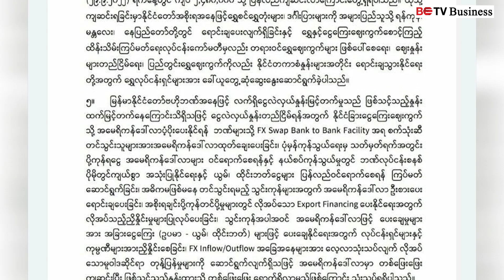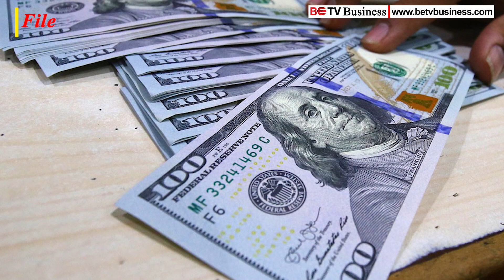ဒေါ်လာငွေလဲနှုန်း တဖြည်းဖြည်းကျဆင်းပြီး ဖြစ်သင့်သည့် နှုန်းထားသို့ ရောက်ရှိမည်ဟု ဗဟိုဘဏ်သုံးသပ်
ရန်ကုန်၊ အောက်တိုဘာ ၁

အမေရိကန်ဒေါ်လာငွေလဲနှုန်း တဖြည်းဖြည်း ကျဆင်းပြီး ဖြစ်သင့်တဲ့ နှုန်းထားကို တဖြည်းဖြည်း ရောက်ရှိလာမှာ ဖြစ်တယ်လို့ သုံးသပ်ရရှိပါကြောင်း မြန်မာနိုင်ငံတော်ဗဟိုဘဏ်က စက်တင်ဘာလ ၃၀ ရက်နေ့ ရက်စွဲနဲ့ ထုတ်ပြန်ပြောဆိုခဲ့ပါတယ်။

နိုင်ငံခြားငွေလဲနှုန်းက မတ်လကုန်ပိုင်းမှာ တစ်ဒေါ်လာ ၂,၀၄၅ ကျပ်ကနေ ဒေါ်လာအုပ်စုဖွဲ့ဈေးကစားမှုတွေနဲ့ တစ်ဒေါ်လာ ကျပ် ၅၀၀၀ အထိ မြင့်တက်မယ်ဆိုပြီး ပြောဆိုရေးသားချက်တွေကြောင့် ဩဂုတ်လကုန်ပိုင်းမှာတော့ ကျပ် ၄,၁၀၀ အထိ စံချိန်တင် ရောက်ရှိသွားခဲ့တာလို့ ဗဟိုဘဏ်က ဆိုပါတယ်။